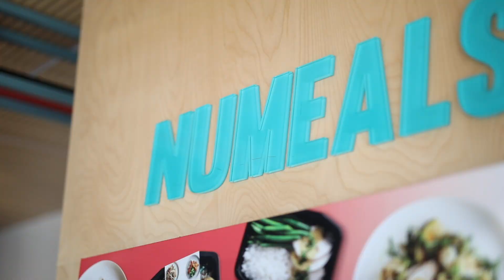Atmosphere Health & Fitness Club Highlights